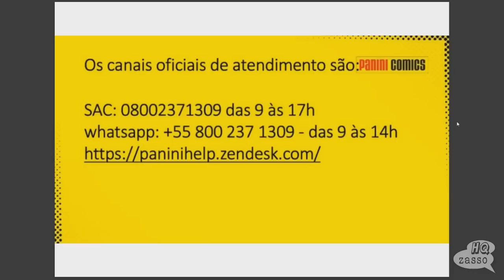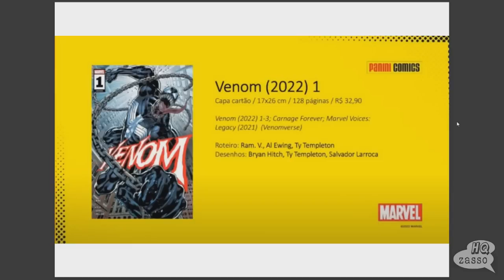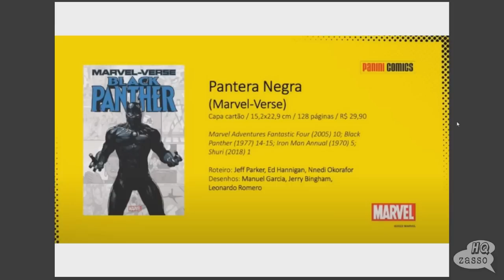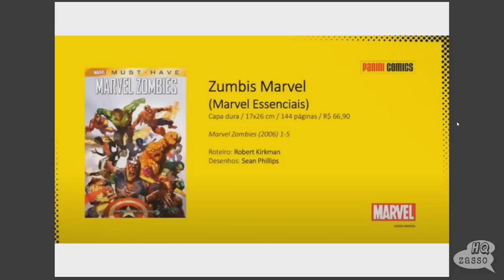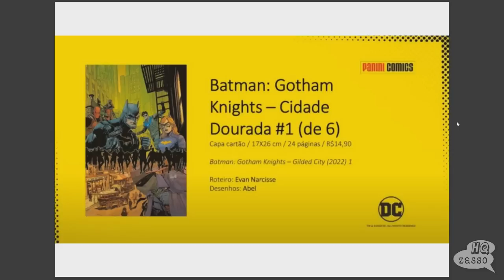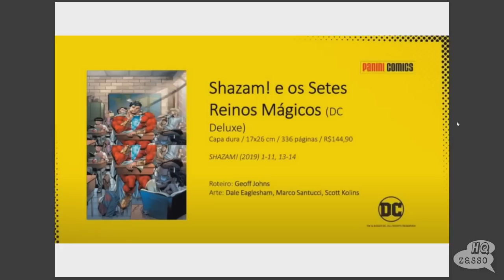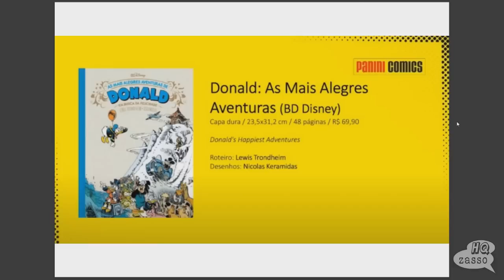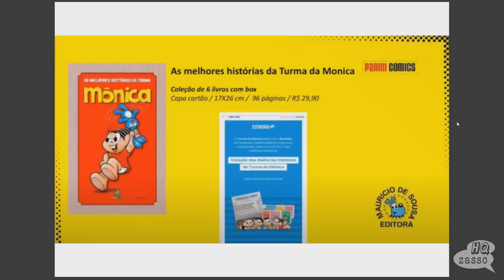LANÇAMENTOS PANINI OUTUBRO 2022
⚡COMIX
🥊QUADRINHOS EM PROMOÇÃO ARRAIÁ:
Validade: 31/7/22

⚡AMAZON
⚡MUNDOS INFINITOS
Use o cupom FABIOHQZASSOWOW para ganhar mais desconto no link abaixo:

GRUPO TELEGRAM:
🗣BATE-PAPO